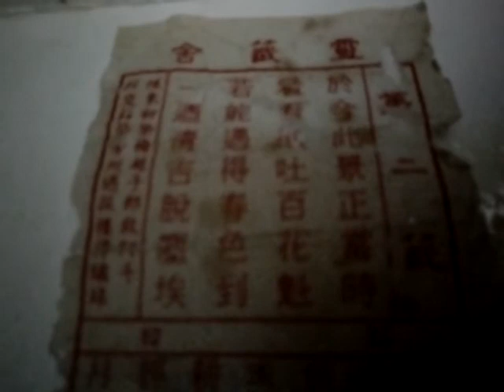VID 20181228 122118籤詩